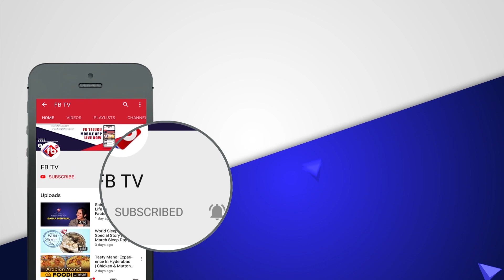3 Crore Worth Liquor Sales in Telangana in just Three Hours | TSLockdown | FBTV | Asvi Media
► About The Video :3 Crore Worth Liquor Sales in Telangana in just Three Hours | TSLockdown | FBTV | Asvi Media